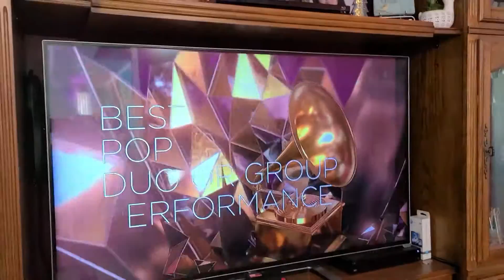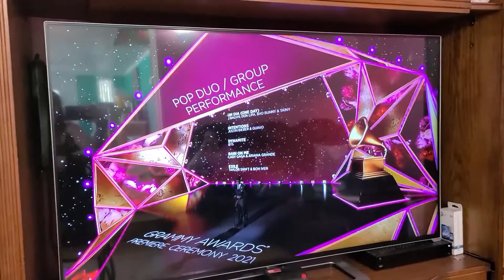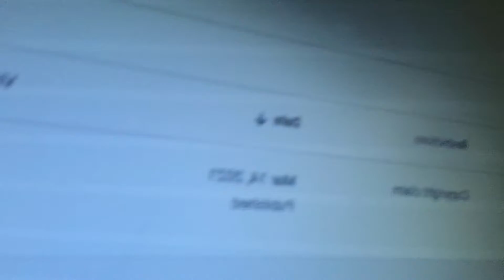BTS deserved better (aka Karla being salty for about 20 mins)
Well, as promised here is my "vlog" regarding this year's Grammy Awards. Not sure how enjoyable it will be considering it's a bit more chill than my usual stuff but at least you'll finally learn what I meant regarding "the air vent" in the last video, plus seeing my mom again! And besides, you're spending the day with me, so that's got to count for something right?! ...K guess not.

'Dynamite' belongs to BigHit Entertainment
This video belongs to me